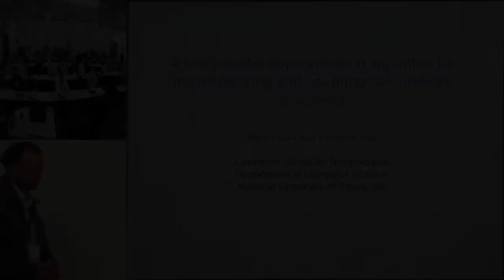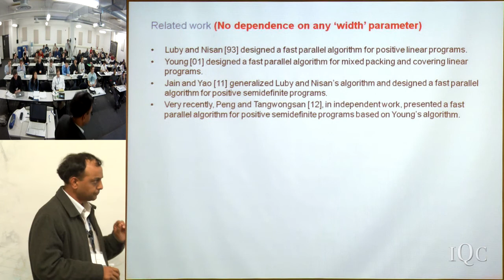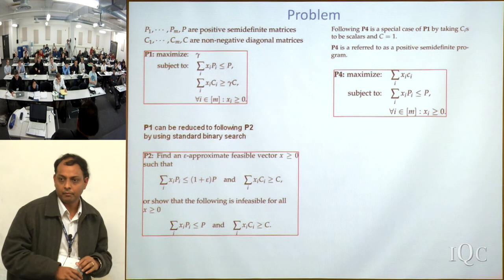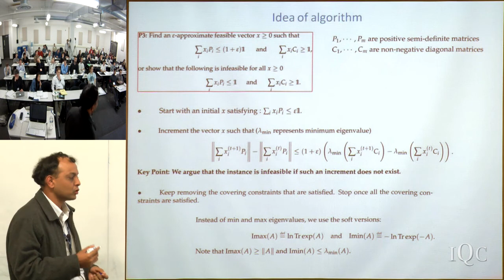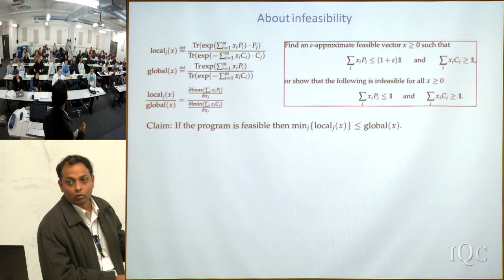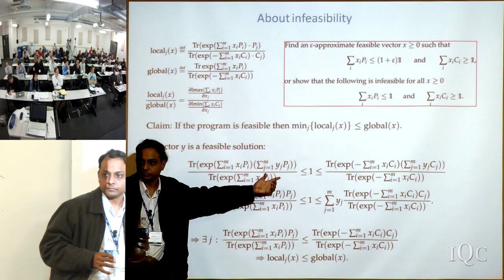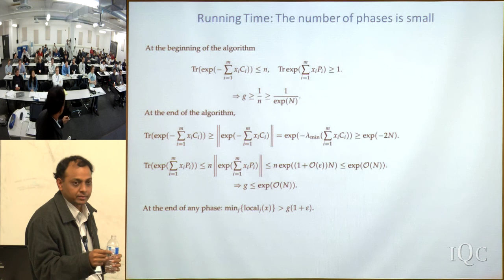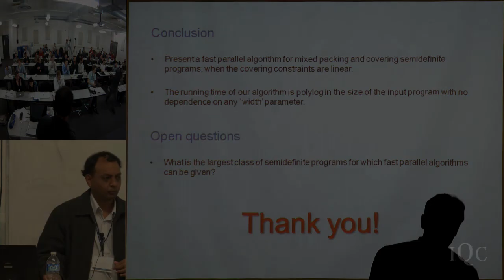A Parallel Approximation Algorithm for Positive Semidefinite Programming - Rahul Jain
National University of Singapore associate professor Rahul Jain lectures on A Parallel Approximation Algorithm for Positive Semidefinite Programming, during the "Recent Progress in Quantum Algorithms" conference.

The event was hosted by The Institute for Quantum Computing, and The Perimeter Institute and was held in Waterloo, Ontario, April 11-13th, 2012.

Abstract: Positive semidefinite programs are an important subclass of semidefinite programs in which all matrices involved in the specification of the problem are positive semidefinite and all scalars involved are non-negative. We present a parallel algorithm, which given an instance of a positive semidefinite program of size N and an approximation factor eps greater then 0, runs in (parallel) time poly(1/eps) polylog(N), using poly(N) processors, and outputs a value which is within multiplicative factor of (1 + eps) to the optimal. Our result generalizes analogous result of Luby and Nisan [1993] for positive linear programs and our algorithm is inspired by their algorithm.